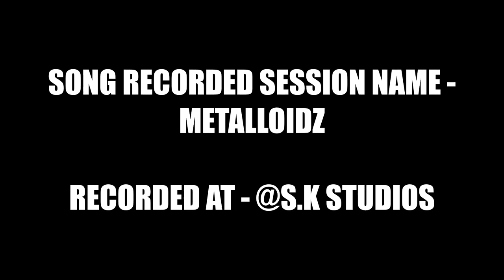Benubon (plugged ) | Independent Music | Metalloidz Session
hi guyz this is an original PRODUCED Originally by me and Tanumoy
this song is about a lovestory which is yet to be complete , this is the plugged version for the song which we recorded under the session name of METALLOIDZ  year 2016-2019. This song would not have been possible without SRIJAN PAUL while this song completes its 4th year this year and im late to upload it with everyones concern present from the band we use to have.

LYRICS/SONGWRITING/ORIGINAL TUNE - DEBASISH BHATTACHARYYA
SUNG/PRODUCED/RECOMPOSED/REARRANGED - DEBANGSHU BHATTACHARYYA
GUITARS(ELECTRIC) + (ACCOUSTIC)  DESIGNED /COMPOSED/ARRANGED /PLAYED - SRIJAN PAUL
GUITAR WRITING / RIFFS/ARRANGED/RECOMPOSED - TANUMOY GHOSH
DRUMS MAPPING/MANUAL DRUMS/LIVE DRUMS /DRUMS WRITING -  SOUMYAJIT DAS .
KEYBOARDS AND SYNTH LAYERS- PRATIK DASGUPTA
BASS GUITAR - SURAJIT PRAMANIK
UKELELE PART - SAIBAL KARMAKAR
RECORDED/MIXED/MASTERED  AT - SK STUDIO (SAIBAL KARMAKAR)

EXECUTIVE PRODUCER - TANUMOY GHOSH & DEBANGSHU BHATTACHARYYA.
music produced by - SRIJAN PAUL +TANUMOY GHOSH +DEBANGSHU BHATTACHARYYA +SOUMYAJIT DAS